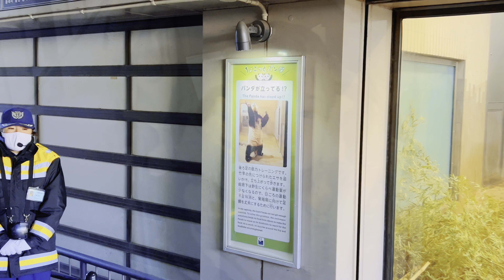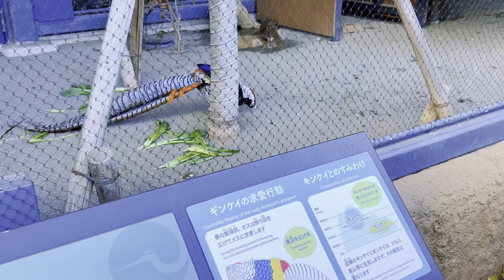Visitango Ueno Tokyo Yanina, Neri y Nahuel